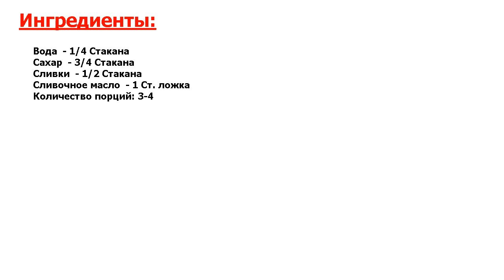★ОФИГЕННЫЙ РЕЦЕПТ!!! ★ ДОМАШНЯЯ КАРАМЕЛЬ ИЗ САХАРА ★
★Прекрасно! Для десертов и любимых лакомств предлагаю взять на заметку рецепт приготовления домашней карамели из сахара● Аппетитная и натуральная, она понравится и взрослым, и детям●